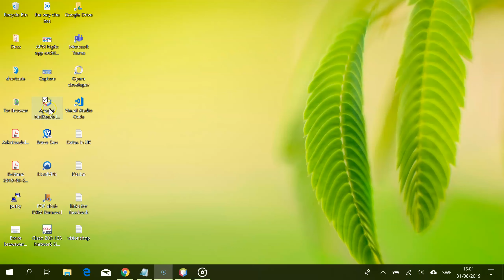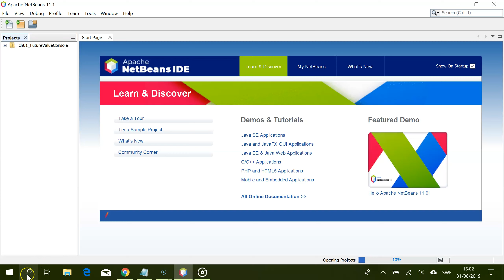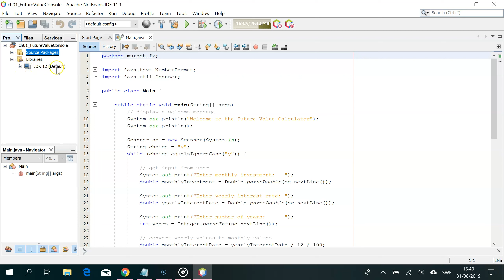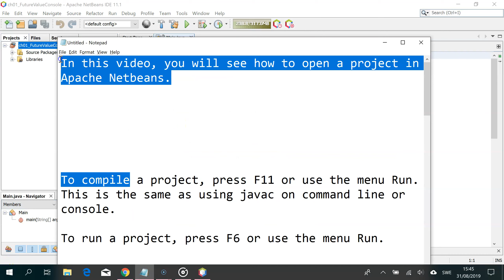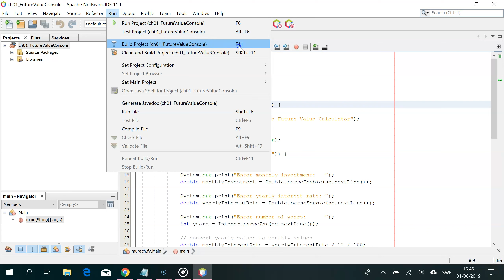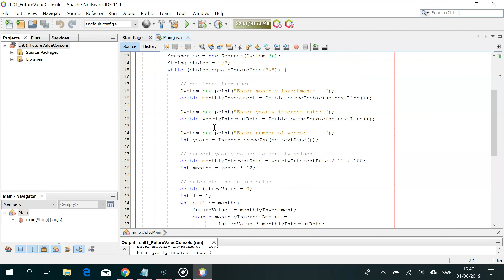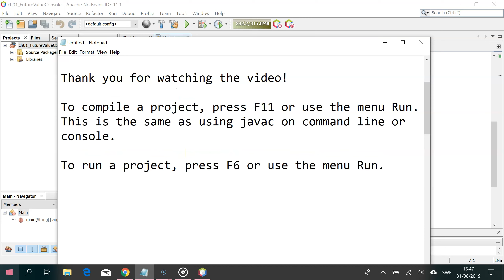Open an exiting project and navigating it in the IDE Netbeans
In this video we are going to open an existing project and navigate it in the Netbeans IDE (Integrated Development Environment). We also show how to compile and run a project in Netbeas.

We have already shown how to install Netbeans and set the path to the jdk folder and set the value of JAVA_HOME variable in a video on this

We have also already shown how to download and install java from java.com and Java development kit (jdk) open source from jdk.java.net and you can see the video for the installation on this URL